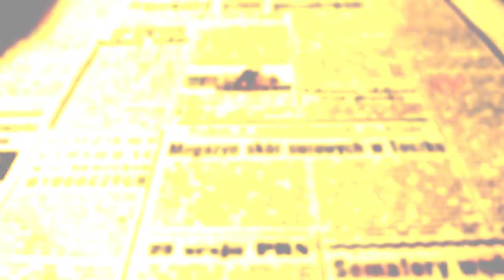Grêmio Futsal vai pegar Palotina na terceira fase da Série Bronze, explica coordenador Marco Aurélio